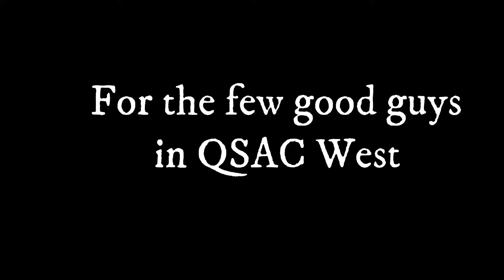Hot summer night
July 2018 filming QSAC West 1/4 scale R/C racing